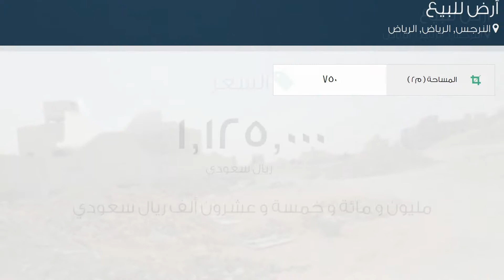أرض للبيع في طريق عثمان بن عفان, حي النرجس, مدينة الرياض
تفاصيل العرض:-

رقم: 2362394

ميزات:-